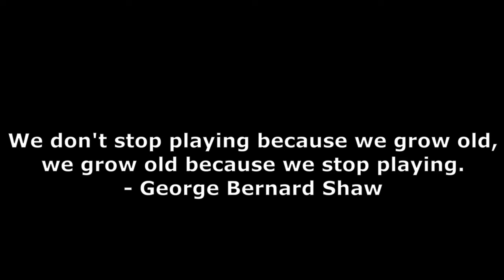Interview with Tim Akers - Author of Ashes of Malifaux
I had a chance to have a conversation with Tim Akers, author of many things including Malifaux fiction. We discuss his writing process, what he brings to Malifaux stories, and how the Burning Man arc came together!

Ashes discussion with spoilers begins at 53:19

Tim has written:
Broken promises- Price of Freedom
Arcanists- A line drawn in fire
Arcanists- Against the wind
Arcanists- Dead Man's Clock
Guild- Risk of Reason
Neverborn- The Bold and the Desperate
Outcasts- Bloodlust
Outcasts- A Disease Divided
Madness of Malifaux
Ashes of Malifaux

TOS- The Hunter's Prey
BTOS- Fistful of Trouble